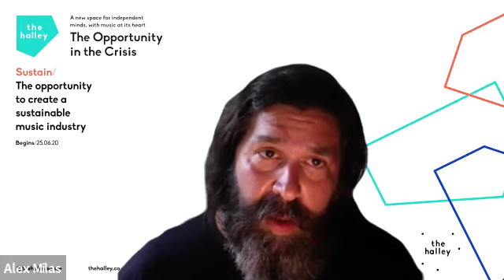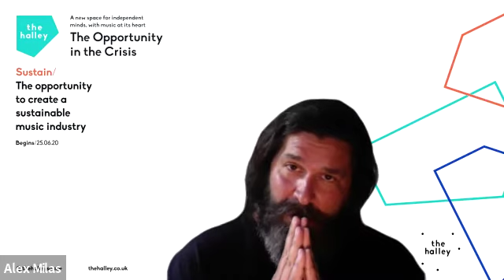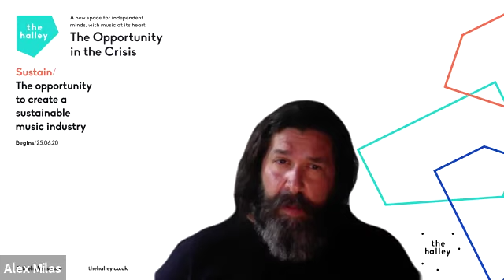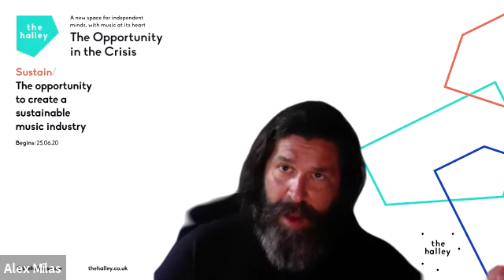Sustain/ The opportunity to create a unified response to the climate emergency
A series of discussions curated by The Halley exploring the opportunities in the crisis for people in the music industry.

GUEST PANELISTS
Hosted by Ssegawa-Ssekintu Kiwanuka - Love Ssega
Alexander Milas - Twin V
Isla Angus - ClientEarth
Laura Pando Martinez - Julie's Bicycle

4-5:30PM BST, Thursday 25th June